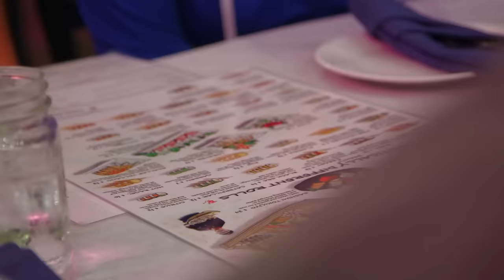"The English People Think We're Dumb" Maureen And Rosanna Go Out With New Friends | Return To Amish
Maureen and Rosanna have dinner with some English people. They eat sushi for the first time and try to make some new friends. While Maureen feels judged by the English, Rosanna is having a good time.